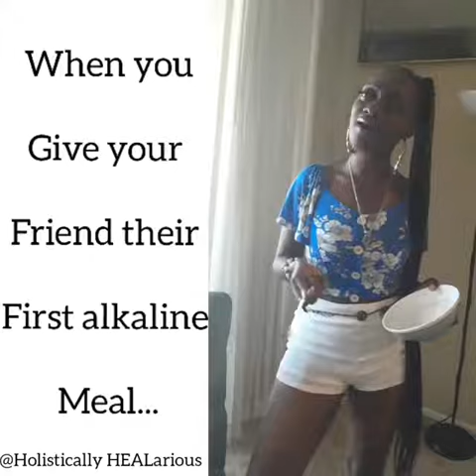When you give your friend their first vegan meal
Love and Laughter family!
Like, Laugh, learn! It's so HEALariously healing AF!
Have you checked out Shop HEALarious!
Ebooks**
"I Wanna Be Vegan To! But I Don't Know What To Eat "
"Inhale Love Exhale Laughter" a self help guide to Creating Internal Sunshine.
HEALarious ringtones***
A HEALarious reminder to laugh at petty shit b/c joy is your super power.
HEALarious Fashion's. Oh you look like you healing!
Oh yea HEALarious family. Annnd We have a HEALarious Podcast too!!
@Holistically HEALarious
Laughastè family!